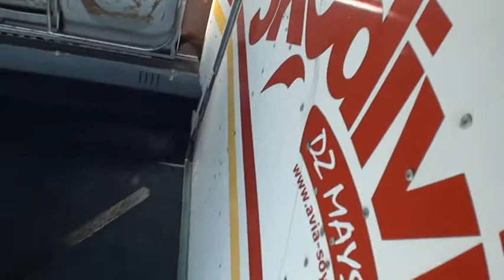10 мая 2014_Тур 3_Команда Спарта azov-sky.com.ua